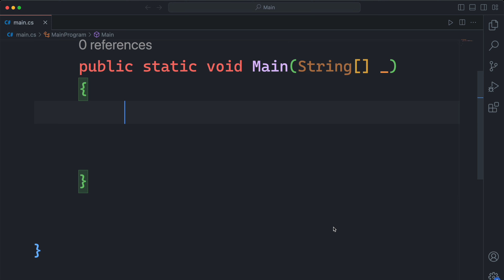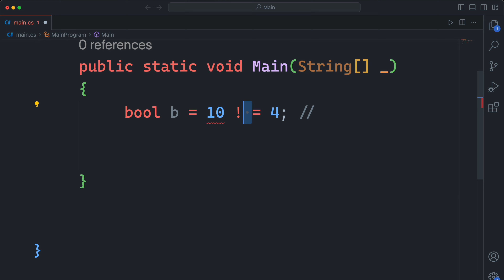#19 Comparison Operators in C# Programming (Hindi)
In this video, we are going to talk about the comparison operators that we can use to compare values in C# programming language. Hope it helps :)